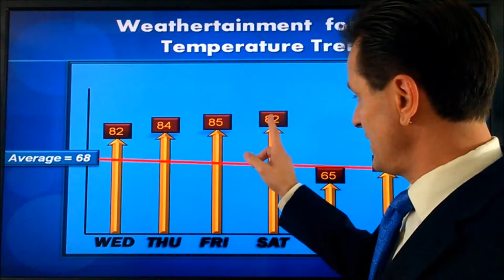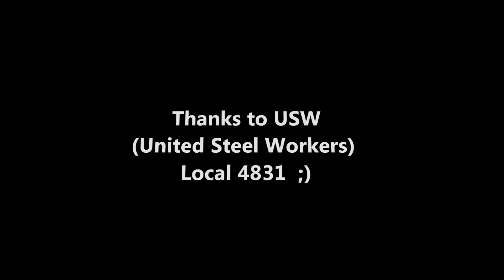7 Day Forecast